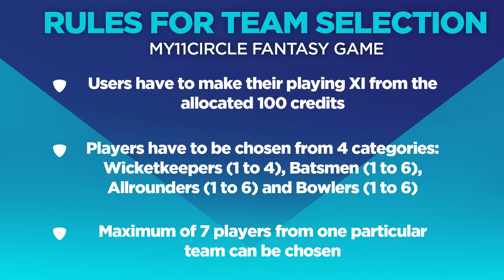Fantasy pick - Back England's ODI specialists in Bairstow and Rashid | ENG v IRE, 1st ODI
We take you through the a recommended fantasy team from the first England-Ireland ODI in Southampton on Thursday